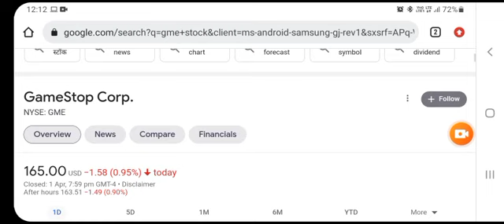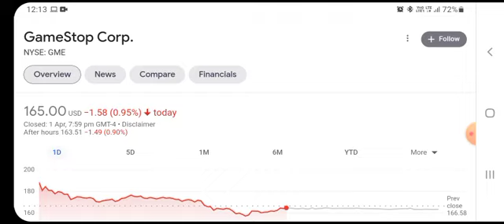GME Stock - GameStop Stock Breaking News Today | GME Stock Price Prediction | GME Stock Target